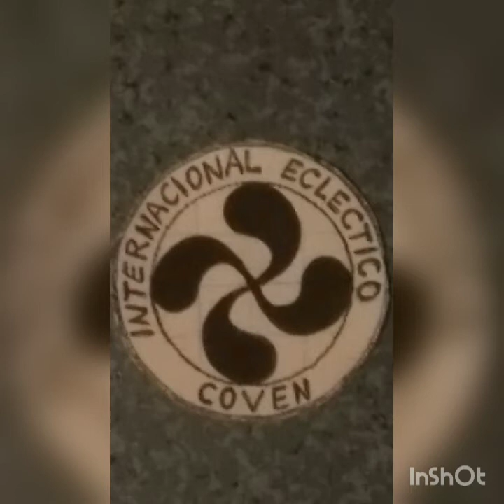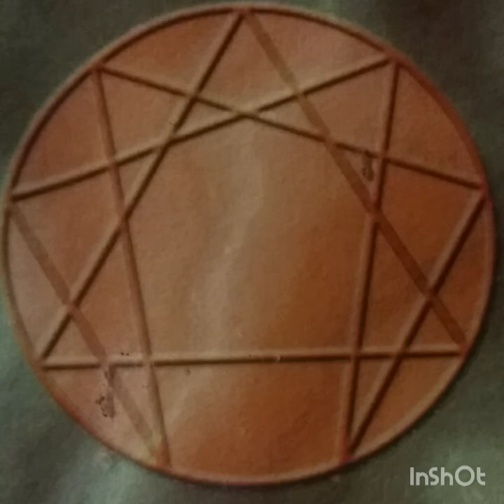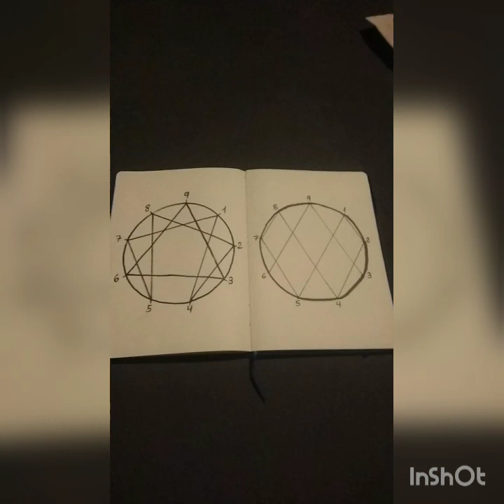Eneagrama. Entrevista a Gala Lorenzo.